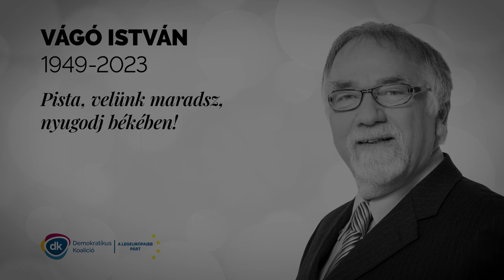Vágó Pistára emlékezünk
Nyomot hagytál az evilágban. Lelkünkben, szívünkben.
Fájdalmas, hogy elmentél.